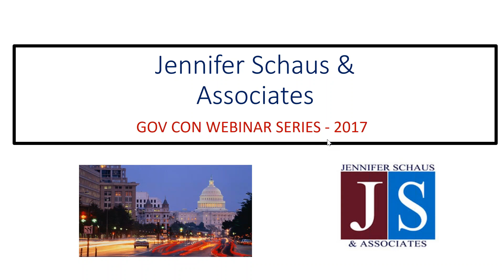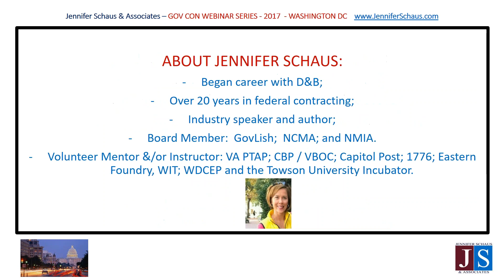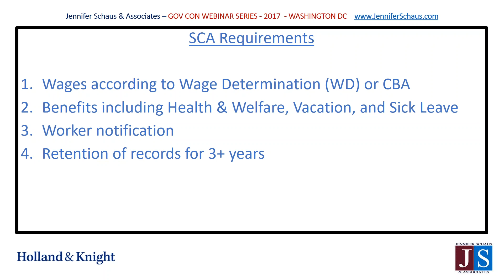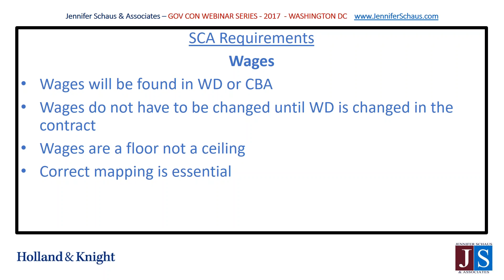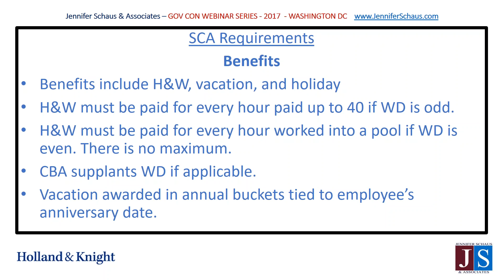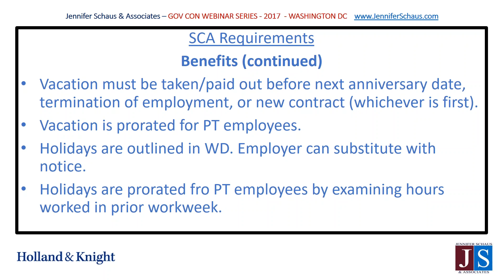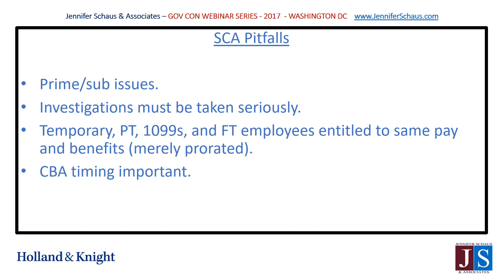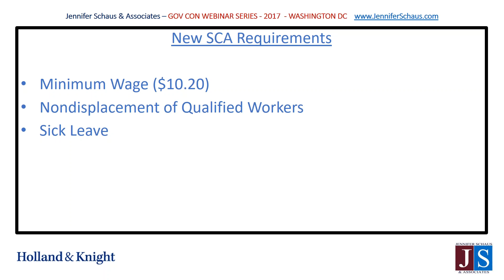Government Contracting - SCA Service Contract Act Requirements - Win Federal Contracts